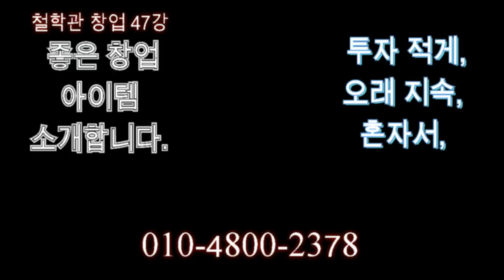철학관 창업 47강 좋은 창업 아이템 소개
철학관 창업 노하우 시리즈를 만들고 있습니다.
총 100강 예정입니다.
오늘은 47강 좋은 창업 아이템 동영상을 소개합니다.